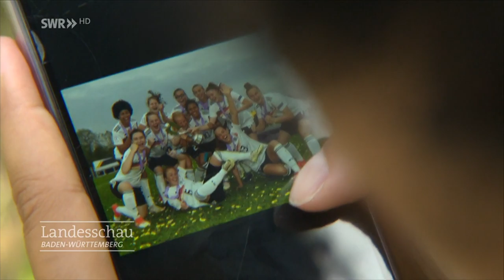Victoria Ezebinyuo aus Ettenheim ist Fußball-Europameisterin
Victoria Ezebinyuo aus Ettenheim ist 17 Jahre alt und  Fußball-Europameisterin. Im Frühjahr gewann sie mit der U17-Nationalmannschaft die Europameisterschaft in Bulgarien. Seit 2012 spielt die Schülerin Fußball beim SC Freiburg. Durch ihren jüngeren Bruder wurde sie zum Fußballspielen inspiriert. Früher stand sie am Feldrand und hat ihm beim Spielen zugeschaut und heute steht sie selbst auf dem Platz. Ihr großer Traum ist es einmal vom Fußballspielen zu leben. Doch das ist als Profifußballerin nicht einfach. Darum will sie noch zusätzlich studieren. Lehrerin in Sport natürlich. Ihre Leidenschaft wird für immer zu ihrem Leben gehören.